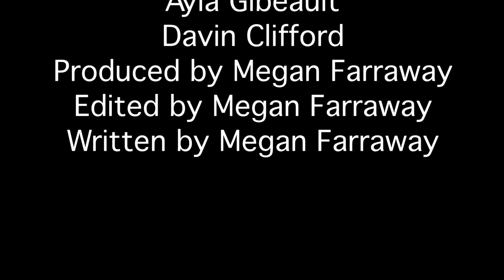The Decision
TV Broadcasting, Semester 1 Final Project